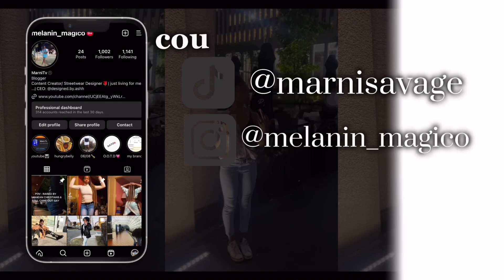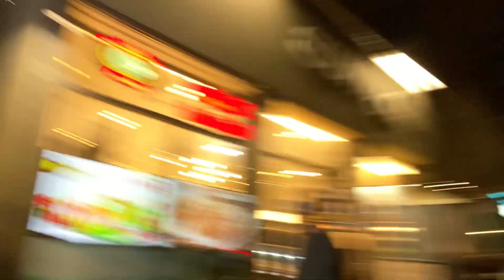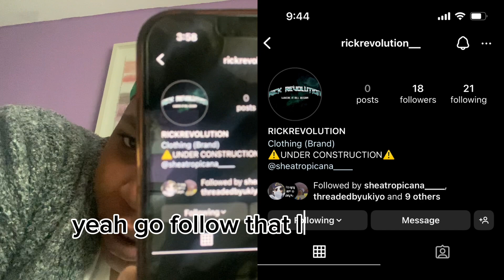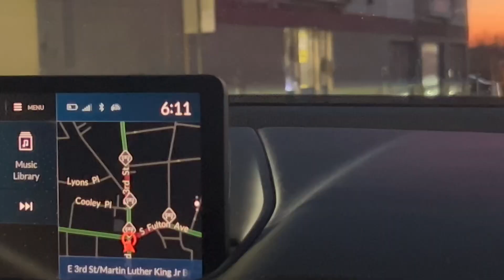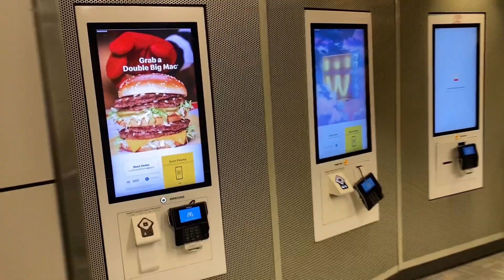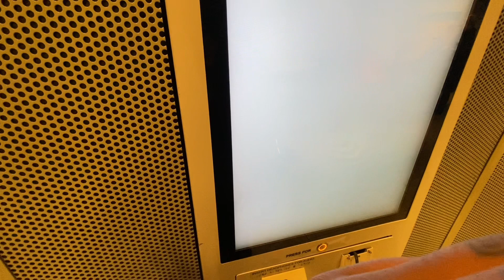POV: you’re my camera for the weekend + thrifting + trying new foods + solo datee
In this episode. i decided to capture random moments of my weekend that consist of my friend and I having city adventures, trying foods and vibin and i was also a spontaneous solo date in the city. Share these moments with me 🫶🏽.

Stay Connecteddd:
TicTok: marnitvbabyy